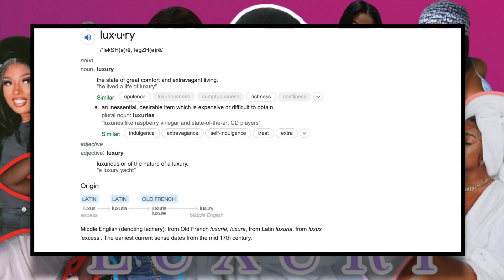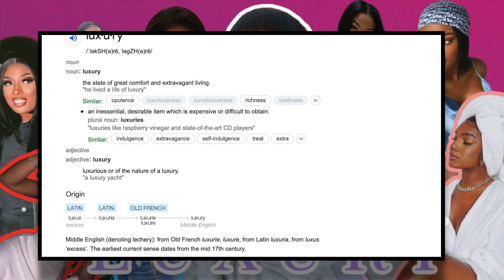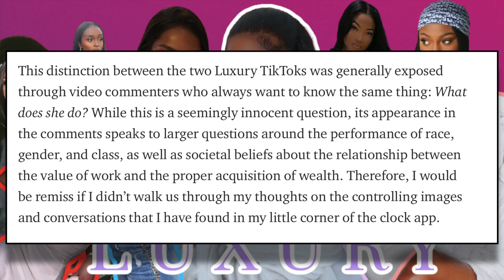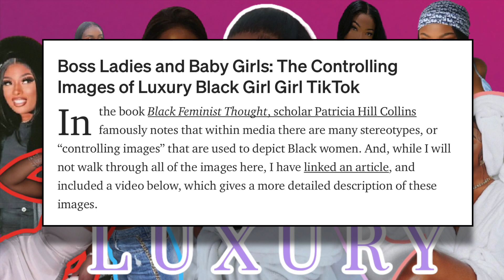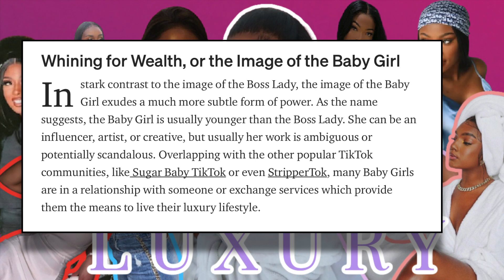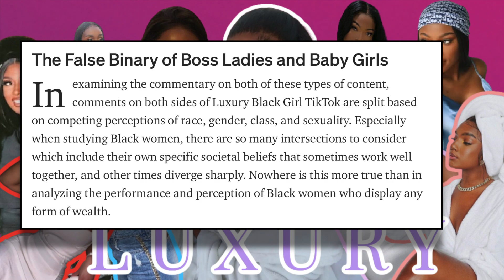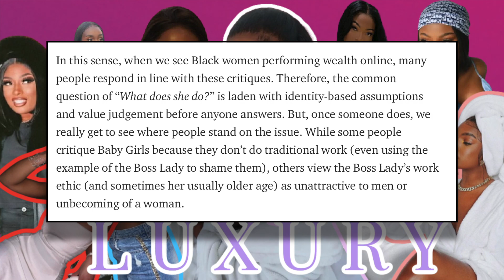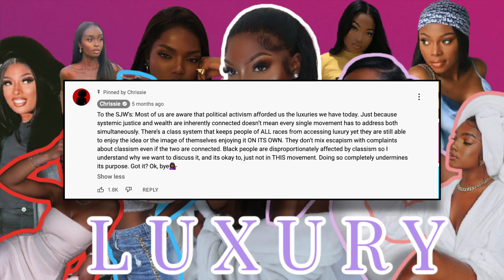Black Women in Luxury | Is the Movement Necessary?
The current Hoodoo texts in my library are:

The Haitian Vodou Handbook: Protocols for Riding with the Lwa Protocols for Riding with the Lwa

Rootwork: Using the Folk Magick of Black America for Love, Money and Success Using the Folk Magick of Black America for Love, Money and Success

Jambalaya: The Natural Woman's Book of Personal Charms and Practical Rituals The Natural Woman's Book of Personal Charms and Practical Rituals

The Handbook of Yoruba Religious Concepts (Weiser Classics Series)

Hoodoo Medicine: Gullah Herbal Remedies Gullah Herbal Remedies

Stories of Rootworkers & Hoodoo in the Mid-South (American Heritage) American Heritage

Sticks, Stones, Roots & Bones: Hoodoo, Mojo & Conjuring with Herbs Hoodoo, Mojo & Conjuring with Herbs

Mojo Workin': The Old African American Hoodoo System The Old African American Hoodoo System

All written by Black folk

Occasionally my commentary videos are assisted by some research and I believe in citing my sources